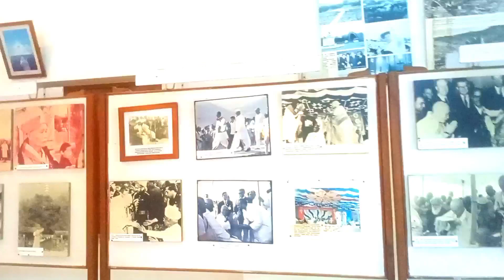Bihar Sharif To Rajgir | Bihar Sharif se Rajgir Tak Ka Safar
Rajgir Video 2020, Bihar Tourist Place 2020, Rajgir Ka Video, Chhotu Chingari
indian, tourism, vishwa, santi, stupa, vishwa santi stupa, world, peace, pagoda, world peace pagoda, rajgir, ropeway, india, bihar, bihar tourism